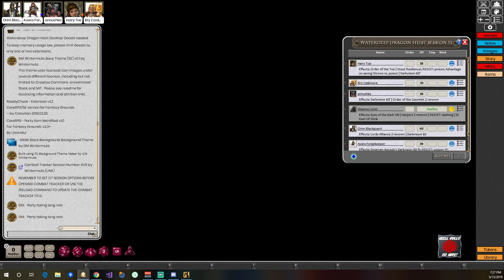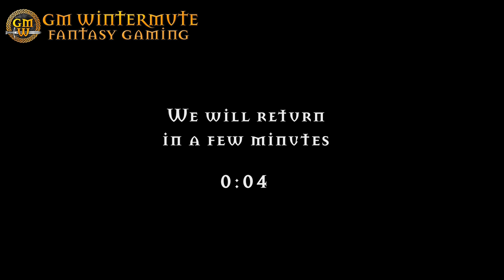Waterdeep Dragon Heist Session 12 - Into the Vault of Dragons- Fantasy Grounds